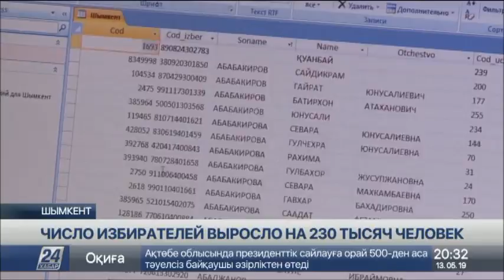Число избирателей выросло на 230 тысяч человек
К внеочередным выборам Президента страны готовятся в Шымкенте, сообщает корреспондент «Хабар 24».

Ожидается, что в этом году голосовать будут на 230 тысяч человек больше, чем на выборах в 2016. Поэтому в городе увеличилось и число избирательных участков.